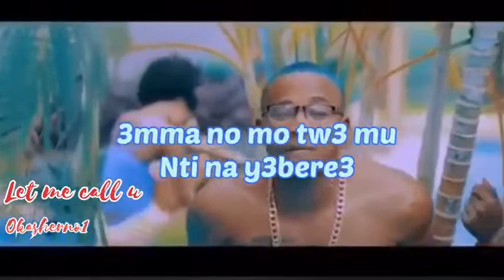okasher Let me call you short lyrics video